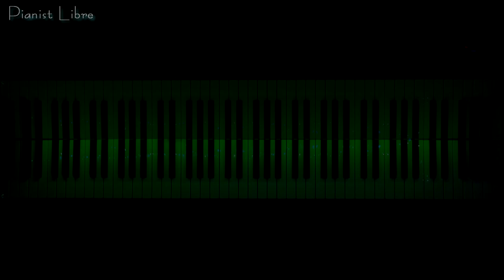메이플스토리 '어드벤처' 티저영상 BGM 피아노 커버 [쉬운 버전]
앞의 영상 이지버전입니다!